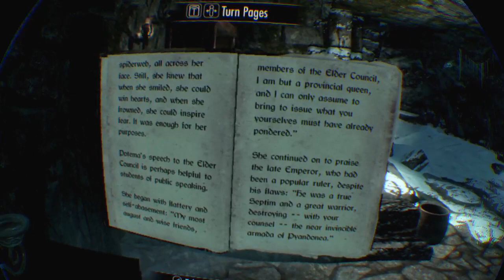The Elder Scrolls Skyrim PSVR